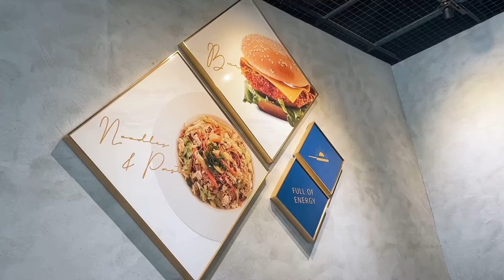Breakfast overload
Breakfast sa taiwan